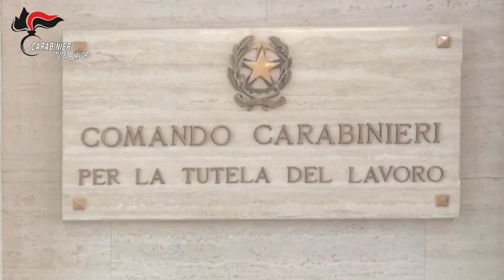Video CC. Servizio straordinario di controllo in agricoltura eseguito dai CC del Tutela Lavoro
Sono state effettuate 40 ispezioni ad aziende agricole operanti nella produzione e raccolta di ortaggi e frutta (fragole, pomodori, carote, meloni, coltivazioni in serra, prodotti animali, filiere di stoccaggio di frutta), nell’allevamento di ovini e bufale e nella vinificazione